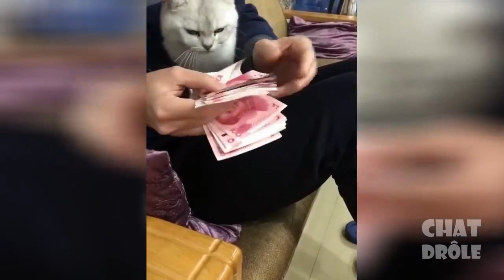OMG SUPER CUTE ? BEST FUNNY CATS COMPILATION 4